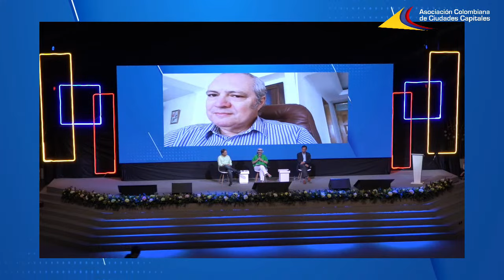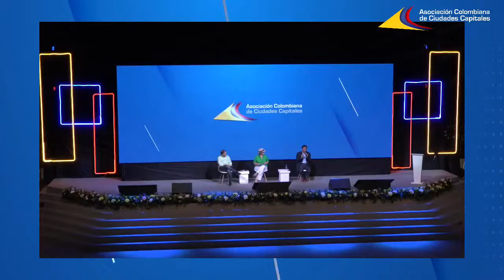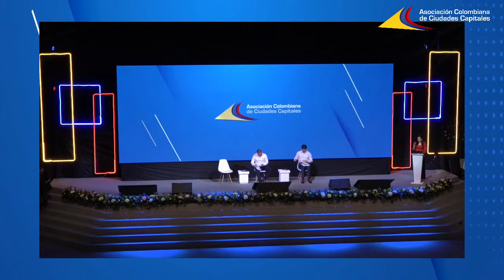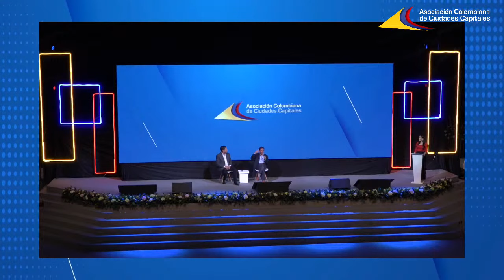Hacia una verdadera autonomía territorial | El Tiempo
Conéctese con el espacio que reunirá expertos y alcaldes de diferentes ciudades del país en San José de Cúcuta, para conversar sobre las acciones, los retos y el camino por recorrer para llevar a las ciudades ‘Hacia una verdadera Autonomía Territorial’.

Para la apertura del evento contaremos con la participación de Juan Carlos Cárdenas Rey, alcalde de Bucaramanga y presidente de Asocapitales; Jairo Tomás Yáñez Rodríguez, alcalde de San José de Cúcuta; Luz María Zapata, directora Ejecutiva de Asocapitales y un delegado de Gobierno Nacional entrante.

Durante el primer panel: ‘LA AUTONOMÍA: PROMESA POR CUMPLIR’, contaremos con la moderación de Débora Guerra Moreno y la participación de: Héctor Riveros Serrato, experto; Juan Carlos Cárdenas Rey, alcalde de Bucaramanga y Juan Carlos López Castrillón, alcalde de Popayán.

Para el segundo panel: ‘HACIA UN SISTEMA JURÍDICO DIFERENCIADO: LEY DE CIUDADES CAPITALES’, moderado por Gilberto Augusto Blanco Zúñiga, Cofundador y miembro del Consejo Directivo del Instituto Colombiano de Abogados Administrativistas, estarán: Alberto José Madero Rincón, experto y decano de Derecho, Ciencia Política y Relaciones Internacionales de la Universidad del Norte; Carlos Alberto Ordosgoitia Sanín, alcalde de Montería y Luis Alejandro Fúneme González, alcalde de Tunja.

Jairo Tomás Yáñez Rodríguez, alcalde de San José de Cúcuta; Daniel Quintero Calle, alcalde de Medellín; Juan Felipe Harman Ortiz, alcalde de Villavicencio y el experto Hernando Herrera Mercado, participarán en el tercer panel: ‘SISTEMAS DE CONTROLES Y EFICACIA GUBERNAMENTAL: REVOCATORIA DE MANDATO Y LEY DE GARANTÍAS’, que será moderado por Everaldo Lamprea Montealegre.

Por último, Jaime Alberto Pumarejo Heins, alcalde de Barranquilla y Claudia López Hernández, alcaldesa de Bogotá, estarán junto al experto Mauricio González Cuervo en el panel de cierre: ‘EFICAZ COORDINACIÓN ENTRE NACIÓN Y ALCALDÍAS A TRAVÉS DE LA ARMONIZACIÓN DE PERIODOS DE GOBIERNO’, moderado por Héctor Riveros Serrato, dando paso a las conclusiones con Luz María Zapata, directora ejecutiva de Asocapitales.